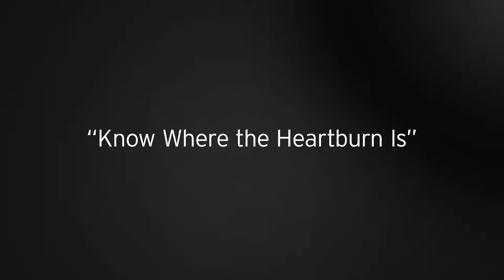Know Where the Heartburn Is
What's keeping your Line of Business partners up at night?